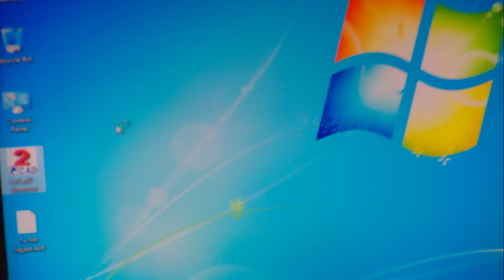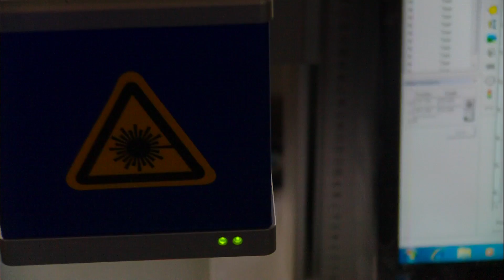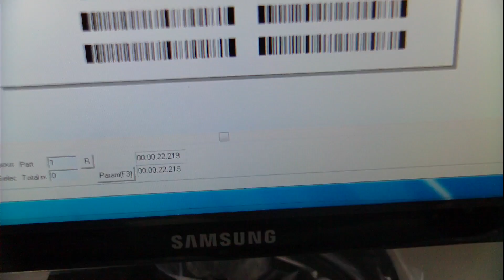20 tubes one time